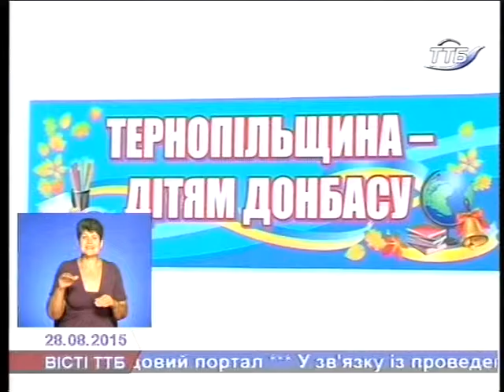Тернопільщина відправила гуманітарну допомогу дітям Донбасу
Напередодні 1 вересня Тернопільщина відправила гуманітарну допомогу дітям Донбасу.